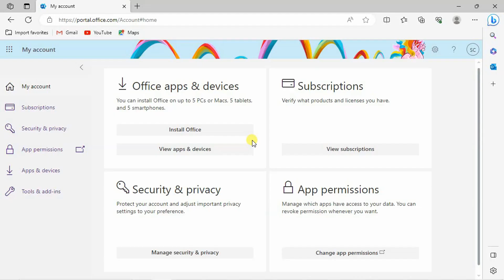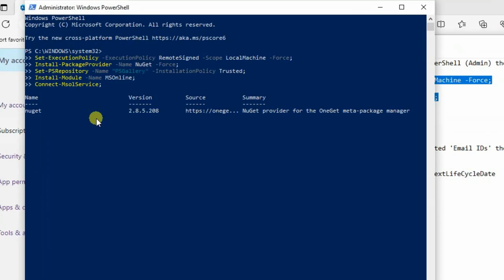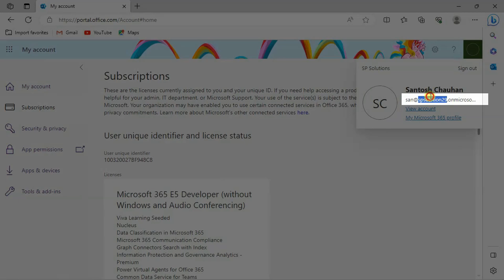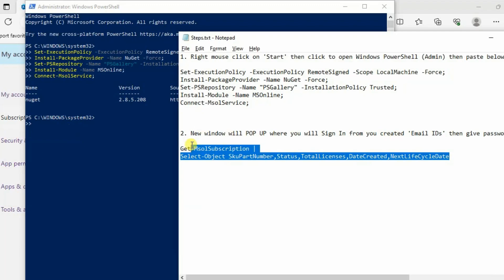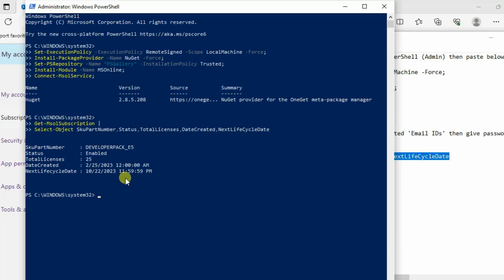How to Check the Microsoft Office 365 Subscription License Expiration Date | Remaining Days | Hindi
How to download & install Genuine MS office 365 For Lifetime Free | Microsoft Office 365 | Hindi

How do I find out when my Microsoft Office license key expires?
How do I check my ms365 subscription?
मैं अपनी ms365 सदस्यता की जांच कैसे करूं?
How to check how many Microsoft Office licenses do I have left?
How many licenses do I have for Microsoft 365?
How do I check my Office activation status?
How long is Office 365 license?
How To Check Microsoft Office 365 Subscription Expiry Date
Check remaining days of Microsoft office365
How do I check my Office 365 license subscription?
मैं अपने कार्यालय 365 लाइसेंस सदस्यता की जांच कैसे करूं?
Do Office 365 subscriptions expire?